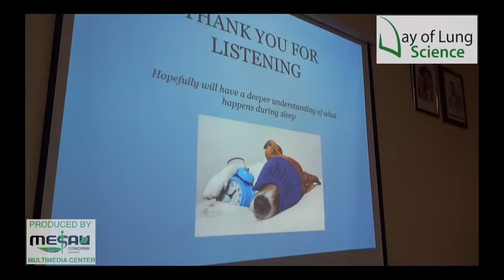Q&A With Mike Thynne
Sleep Instrumentation by Mike Thynne
Pulmonary/Sleep Physiologist
Bsc (Hons) Clinical Physiology